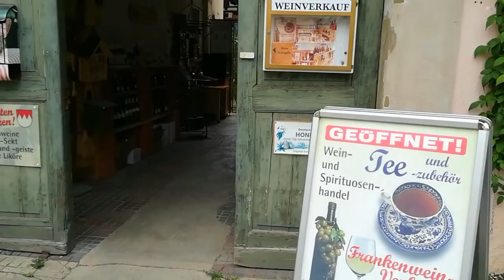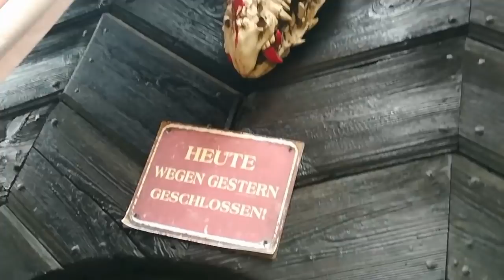Маленькое путешествие. Город Кенигсберг